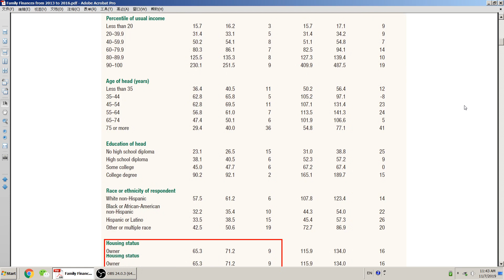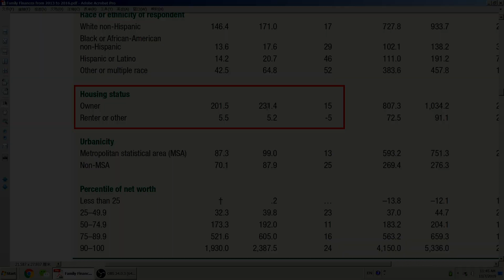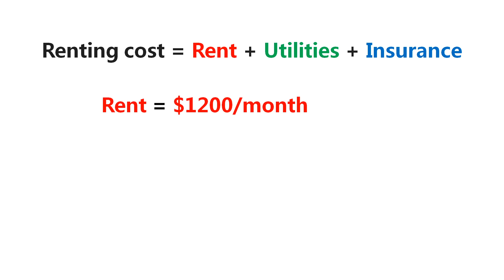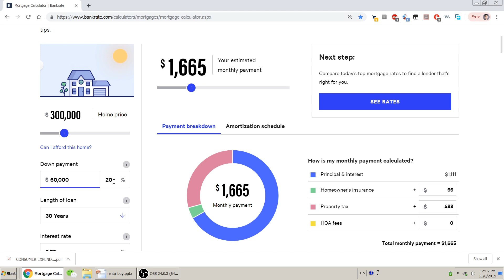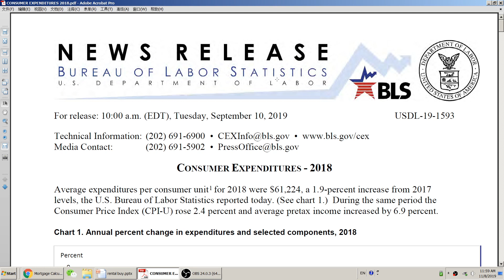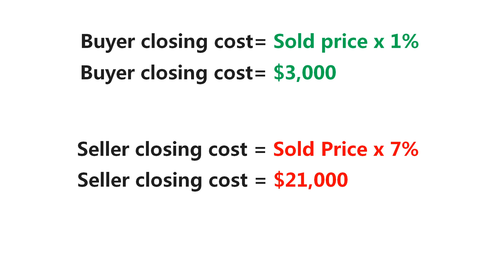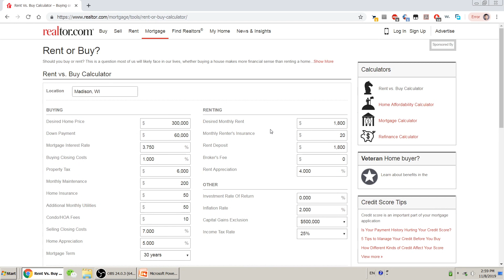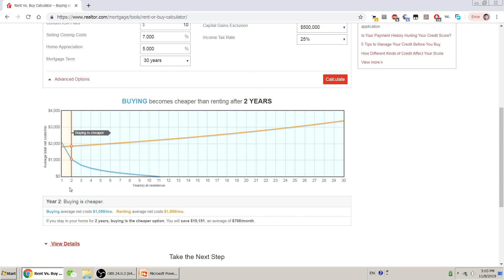在美国 买房的人比租房的人 富有50倍 租房还是买房 Renting vs Buying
为什么买房的人越来越富有 租房的人越来越贫穷 租房还是买房    Renting vs Buying
从各个角度分析我们应该是租房还是买房